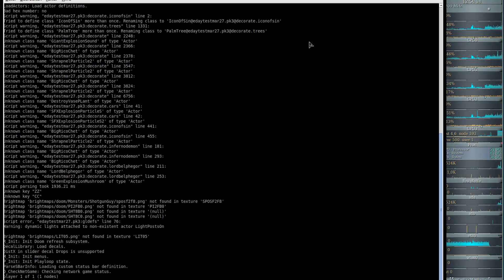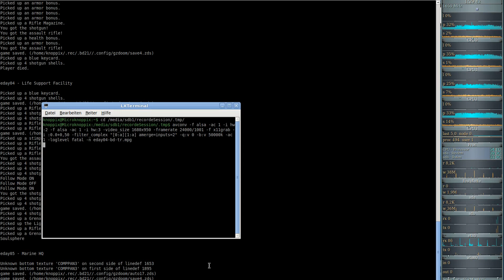Extermination Day - Realism Tactical Survival Horror Game 9000+ - Brutal Doom #04